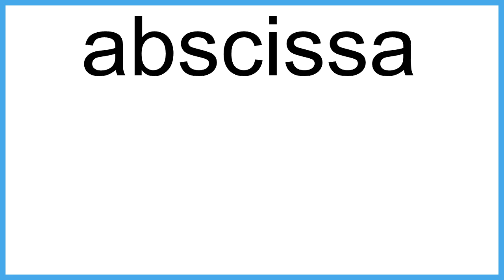abscissa The New English Dictionary meaning | Vocabulary for Kids | Children's Dictionary